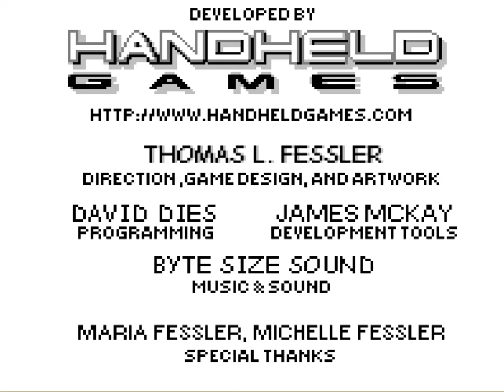Centipede (Tiger/1999) - Das konnte schon der Atari 2600 besser!!!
Name: Centipede
Entwickler: Atari / Hasbro / Tiger
Publisher: Atari / Hasbro / Tiger
Erschienen: 1999
Plattform: Tiger Game Com
Typ: Arcade